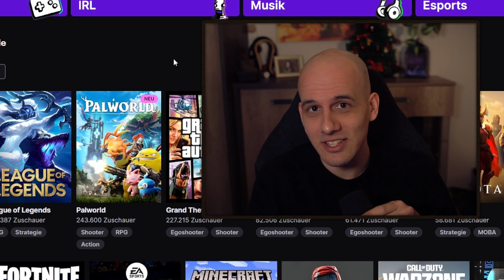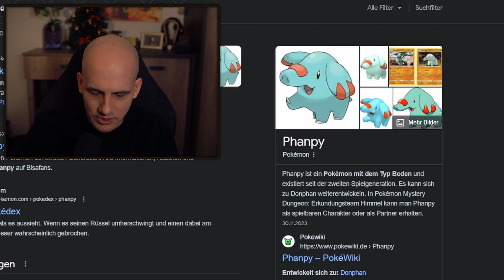Palworld ist wahnsinnig (und) süß